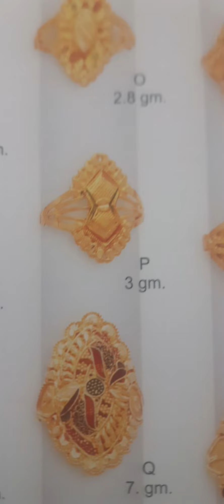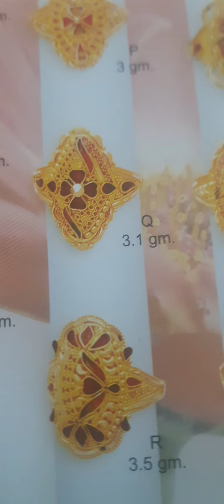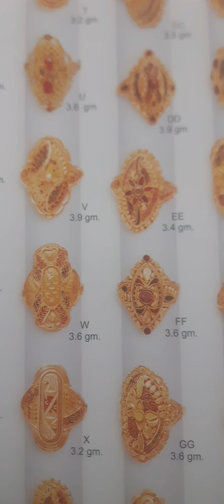New models/gold rings above 4 grams/new designs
gold gold rings